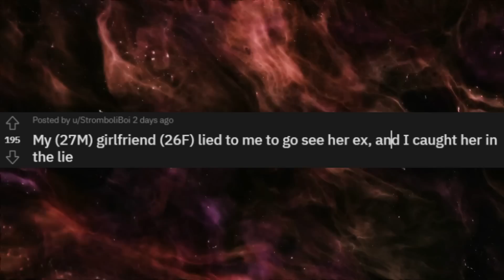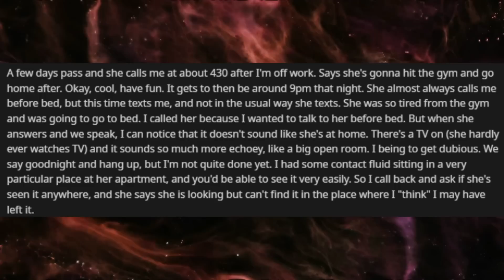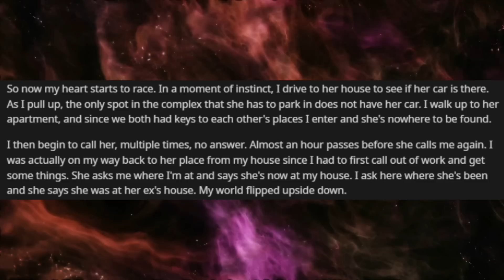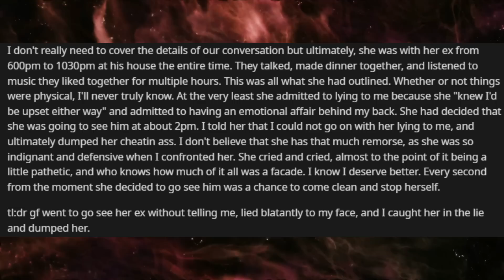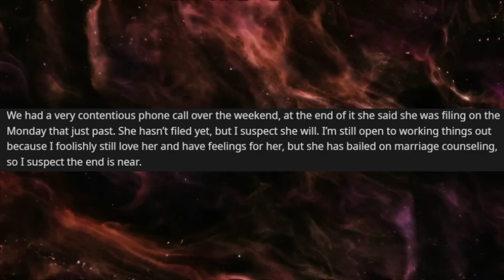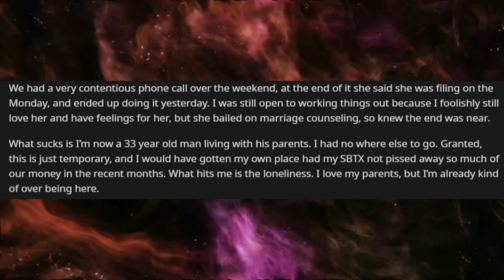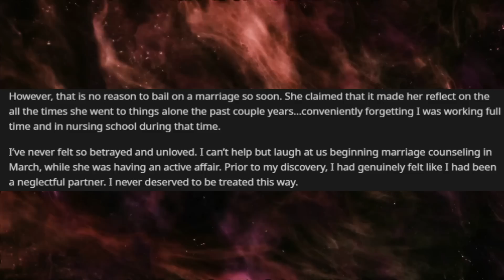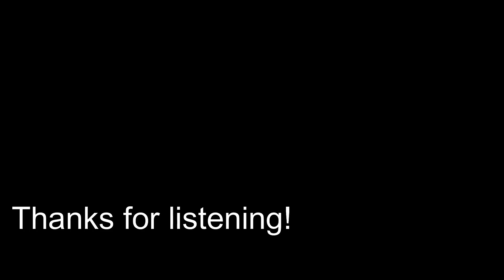Girlfriend had a One Night Stand w/ her Ex. She looked pathetic while begging me for another chance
Welcome to r/survivinginfidelity, where people confess their heartbreaking stories.

Rumble: Rumble.com/Pattsun

r/ProRevenge
r/SurvivingInfidelity
human voice
Surviving infidelity
cheating wife
Karma
affair partner